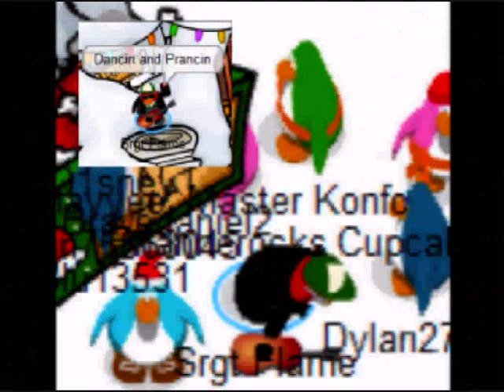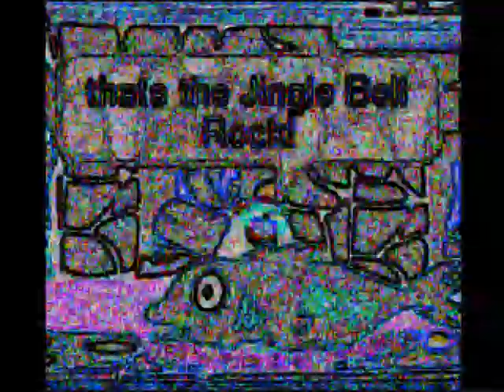Club Penguin - Jingle Bell Rock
2nd real CPMV! check back for RF, Rascal Flatts CPMV's in the new year.